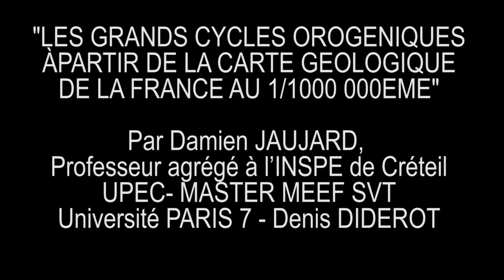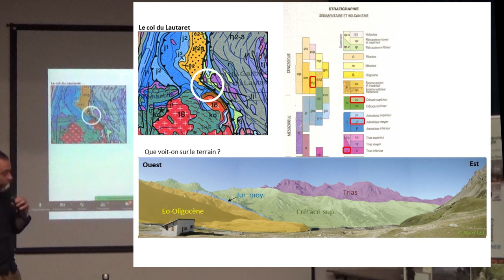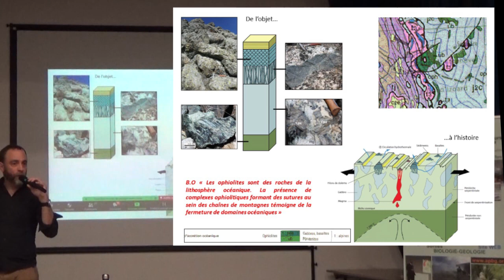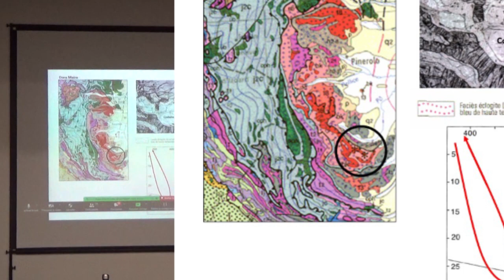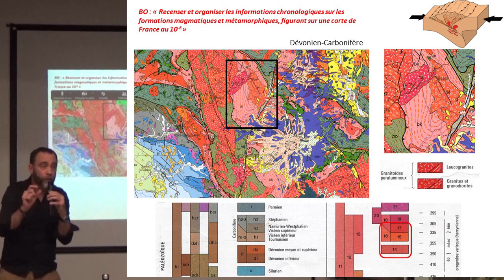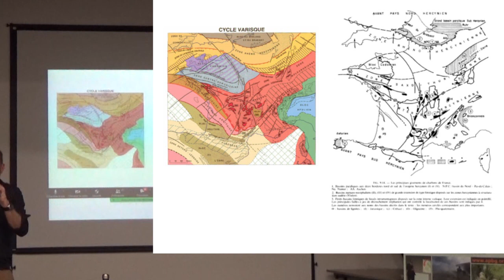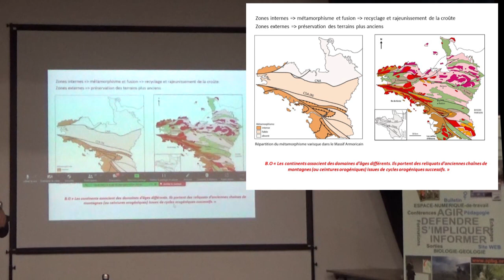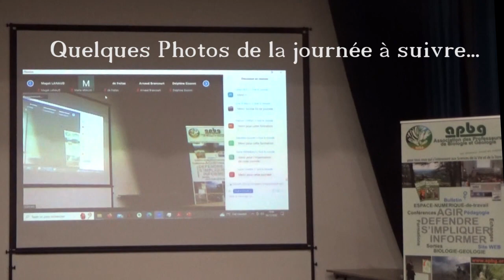orogénèse Damien Jaujard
« LES GRANDS CYCLES OROGENIQUES A PARTIR DE LA CARTE GEOLOGIQUE DE LA FRANCE AU 1/1000 000EME »
Par Damien JAUJARD, Professeur agrégé à l’INSPE de Créteil-UPEC
MASTER MEEF SVT
Université PARIS 7 - Denis DIDEROT

Cette conférence s’articule habilement après celle de Michel BALLEVRE, utilisant la carte géologique de France au 1/1000 000ème, une carte pas comme les autres car particulièrement riche en données interprétatives.
Damien Jaujard nous fera voyager sur le terrain et remonter dans le temps depuis l’orogénèse alpine jusqu’à l’orogénèse cadomienne, en s’appuyant sur des « minutes de terrain-modèles ».

Auteur de :
GEOLOGIE- 2e édition aux éditions Maloine

 Avertissement L’enregistrement est ponctué des sonneries de fin et début de cours en lien avec le fonctionnement de l’établissement scolaire.

L'événement
« Les Géosciences au cœur des programmes de Sciences de la vie et de la Terre »
Le mardi 6 décembre 2022 au lycée Robert de Luzarches à Amiens
Journée de formation académique proposée par la régionale de l’Association des professeurs de Biologie et de Géologie d’Amiens validée par l’Ecole Académique de Formation Continue d’Amiens.
L’organisation de la journée et la réalisation technique de l’enregistrement ont été assurées par la régionale de l’APBG d’Amiens.
Nous saluons les 3 conférenciers d’avoir scrupuleusement répondu à la double gageure : partir des programmes de SVT enseignés en collège et lycée et intégrer le terrain au travers des cartes et modèles.